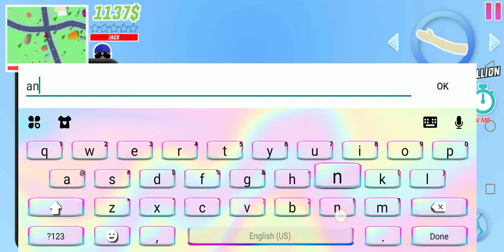all cheats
dudebolt
nosfore
suppahotslap
dudekong
antdude
giantdudes
tinydudes
crownd1 or 99
heytaxi
moongravity
popoplz
night/day/evening
carboom